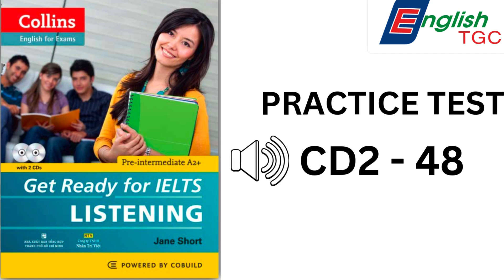GET READY FOR IELTS LISTENING PRACTICE TEST TRACK 48